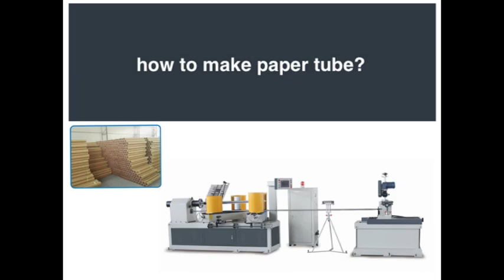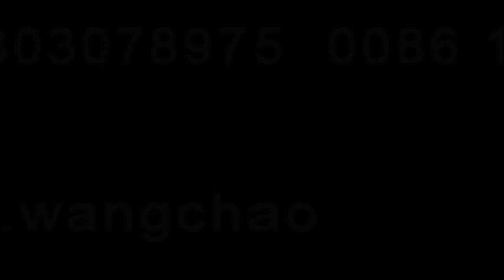Paper tube production line machine for sale